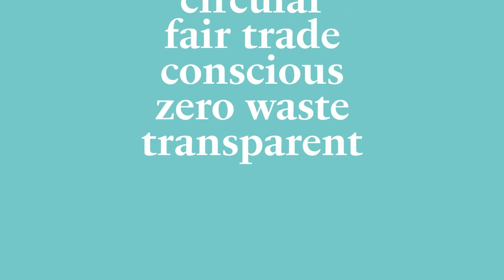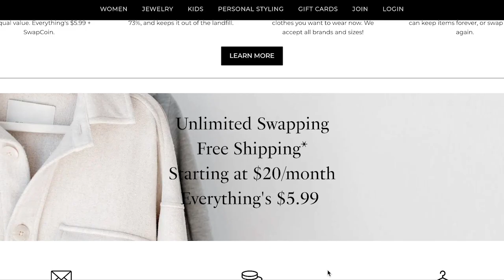Refashioning Couture with Converted Closet Founder Kate McGuire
“Refashioning and redesigning clothes is the new cool.” Kate McGuire @converted_closet  is a refashion designer, sustainable fashion advocate, and the founder of Converted Closet. She makes couture fashion sustainable by redesigning clothes that already exist instead of working with brand new textiles.

In this episode, Kate shares how she started upcycling clothes for fun, but watching The True Cost movie led her to find deeper meaning in her work. Through fashion activism and sharing her upcycled fashion designs with the world, Kate hopes to inspire others to give their unworn clothes a second life.

Kate shares her excitement about Sarah Jessica Parker’s character Carrie Bradshaw wearing her designs in season 2 of the Sex and the City reboot And Just Like That. She talks about her dreams of seeing more celebs wearing refashioned clothing on the red carpet, reveals her design process for upcycling fashion (it’s easier than you might think!), and she dishes about fast fashion.